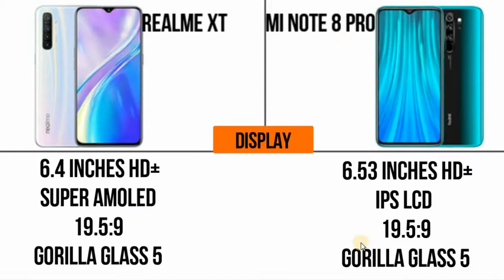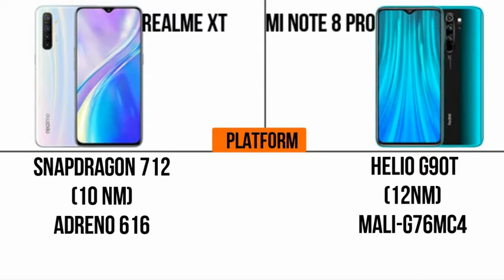realme xt vs redmi note 8 pro | comparison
Topic covered
realme xt vs redmi note 8 pro camera test
realme xt vs redmi note 8 pro battery test
realme xt vs redmi note 8 pro speed test
realme xt vs redmi note 8 pro speed comparison